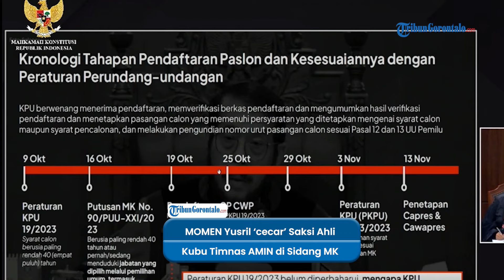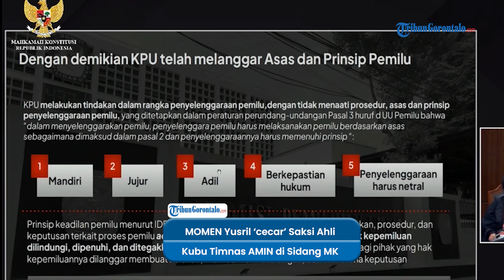TEGANG! Detik - Detik Yusril Ihza Cecar Ahli dari Kubu Anies-Cak Imin dalam Sidang Sengketa di MK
VPO: Dio Haras

Momen Tim Pembela Prabowo-Gibran, Yusril Ihza Mahendra mencecar ahli dari kubu Anies Baswedan-Muhaimin Iskandar yang dihadirkan dalam sidang lanjutan perkara Perselisihan Hasil Pemilihan Umum (PHPU) Pilpres, pada Senin (1/4/2024) hari ini, cukup menegangkan.

Ada pun Yusril Ihza menanyakan kepada ahli dari kubu01 bernama Bambang tersebut, salah satunya terkait perbedaan sengketa hasil dan sengketa Pemilu.